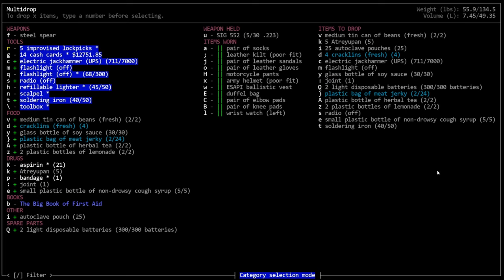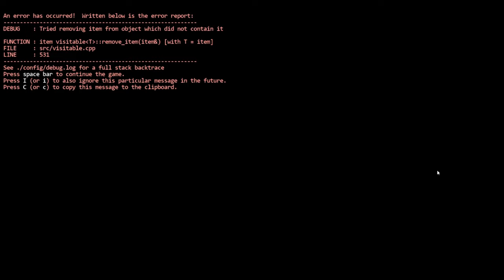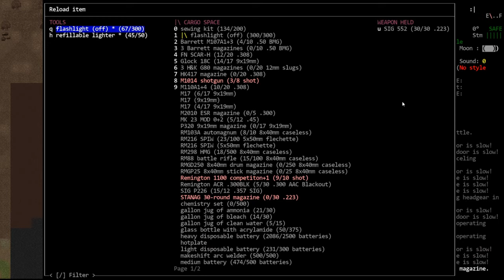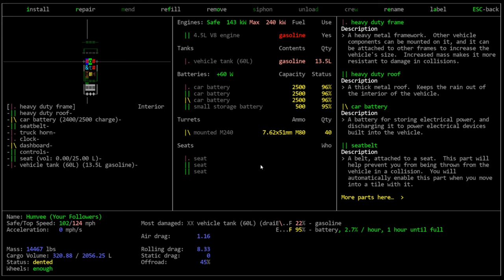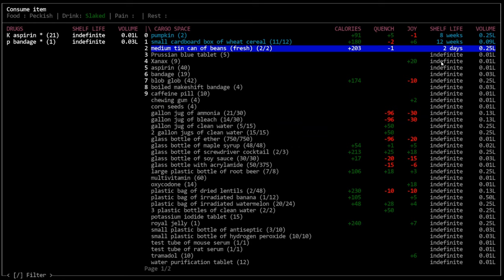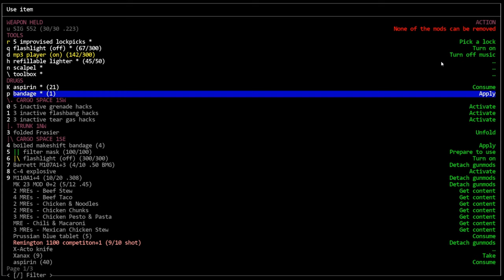CDDA - Tutorial Let's Play 77 - Library and CBM Talk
In this episode, we discover a lab library!  I'd been hoping to find one and thought it would be a real boon.  We find some valuable stuff but it is largely disappointing.  I'm just never happy.  o_o  Anyway, we also find an Autoclave and have a talk about CBMs while raising our First Aid skill.

For better or worse, I'm on Twitter, now!